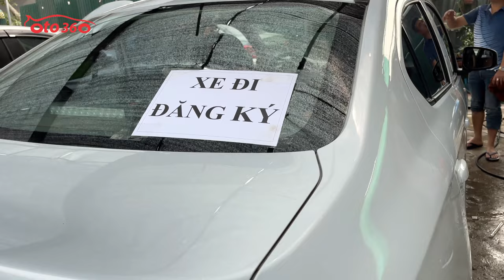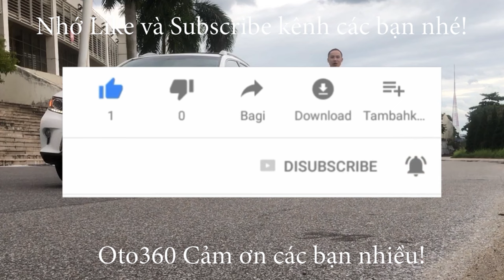Giao dịch xong! chiếc xe Mitsubitshi Attrage 2019 trắng ngọc trinh đã về theo chủ mới, phục vụ nhân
Mitsubishi Attrage sản xuất năm 2020 màu trắng, xe nhập khẩu, số sàn, chạy được 5.8 vạn km, xe còn rất mới.
Xe được trang bị động cơ xăng 1.2L, hộp số tay 5 cấp, nội thất da, Lazang đúc, đã lắp thêm màn hình Android, camera lùi, cảm biến lùi, gương, kính chỉnh điện, túi khí an toàn, phanh ABS...